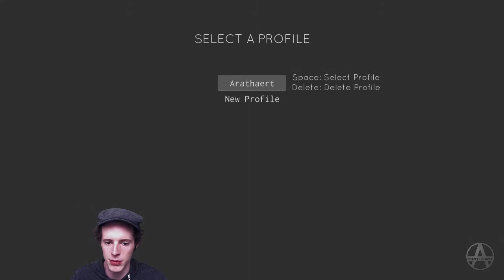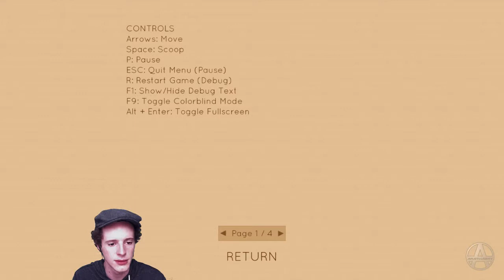SCOOP Premium Preview w/ Clandestine Games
David Lambert of Clandestine Games joins in to talk about the latest build of SCOOP. :) To get your free copy of the game, check out

There's people in my Twitch chat just about 24/7, so come on by and hang out! :)